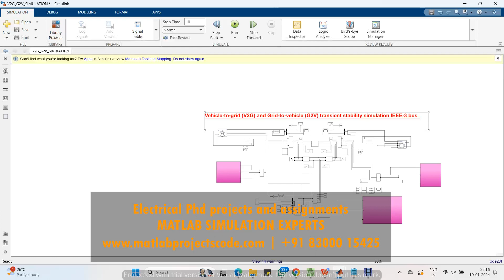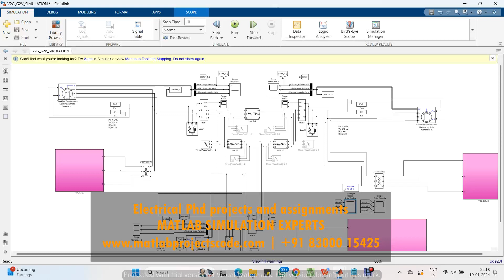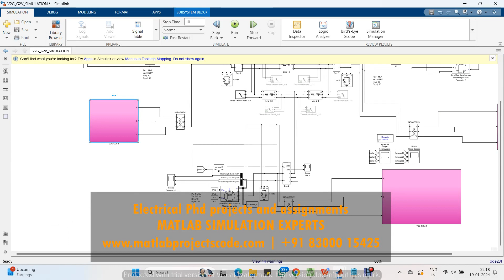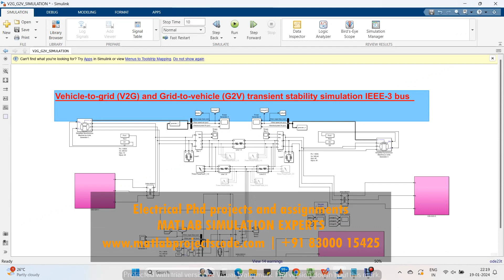Vehicle to grid V2G and Grid to vehicle G2V transient stability simulation IEEE 3 bus